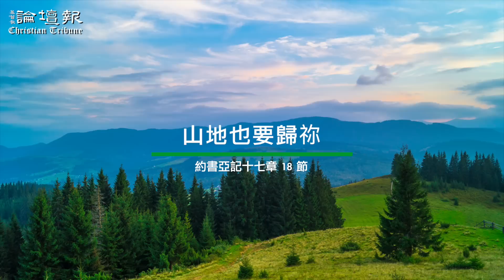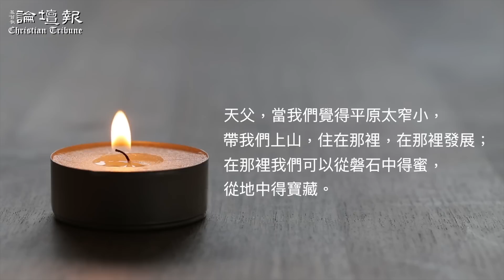【荒漠甘泉SPA】山地也要歸祢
山地也要歸祢。
約書亞記十七章 18 節

山上有寬敞的地盤，平原上住滿了迦南人，他們都有鐵車阻礙你的擴張，所以你該上山去，佔據山上的地業。

也許今天你受阻不能為神作工，你該求神興起能作工的；也許你的話語不能感動人，你可以感動天；也許你的工作受經濟、人才、恩賜，以及種種難處的限制，你可以在上面看不見的、永活的神那裡發展。

山上有樹林的阻礙，然而憑著信心可以砍伐。當初以色列各支派雖然明明知道山上有寬地和寶藏，他們還不敢自信能砍伐叢密的樹林。但是神指示他們、提醒他們：他們有足夠的力量可以把樹砍去。

今天許多攔阻，許多似乎不可能的事情，擺在我們面前，像山上的樹林一樣，這些並不是來嘲笑我們的，而是來催促我們向神懇求應許和支取力量。

每一次難處來到，都是暗示我們，神怎樣答應我們信心的禱告和工作。